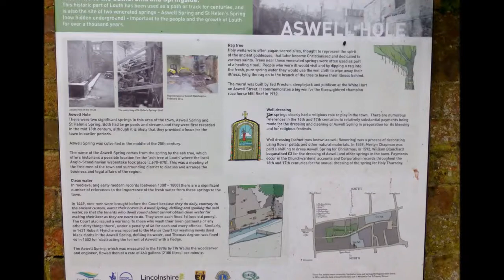Louth Town September 10, 2017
Louth town centre